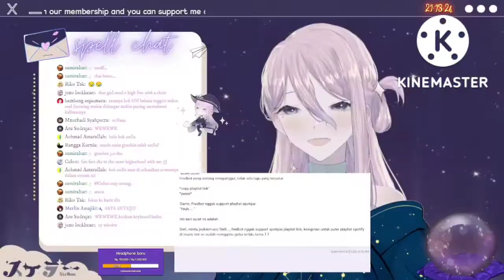Free talk with ayank Stellaa - [Stellaa Clips]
ayank gwehj

Support me ?